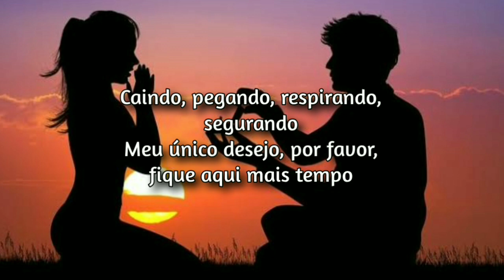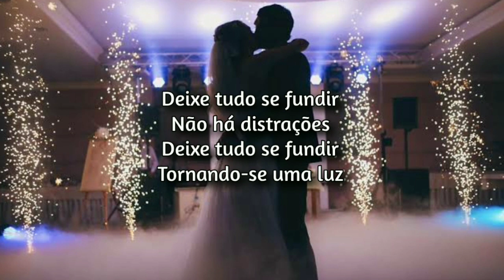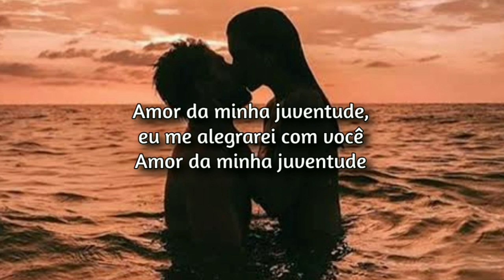Slick Shoes - The World Were Mine (Tradução / Legendado)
Slick Shoes - The World Were Mine

Lyrics

Falling, catching, breathing, holding on
My only wish, please stay here longer
Your body against mine
Our wait is almost over
Let it all just melt away
There's no distractions
Becoming one light
You know the words before I say them
Actions written together
There's no distractions
Becoming one light
Becoming one light
Love of my youth, I will rejoice with you
Love of my youth